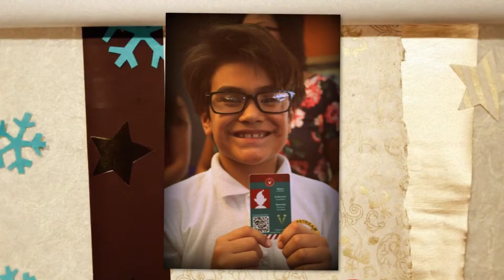Signing Santa brings a lot of excitement to Dolphin Mall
Signing Santa visited Dolphin Mall, where more than 220 deaf and hard of hearing students from various schools took a field trip to see Signing Santa. Victor Solano, who dresses as Santa once a year for the special event says, "Just to see their eyes light up and to know that the message has come through to me and that I've given them a message back … it's amazing.The kids love it!" Organizers Andy Altmann and Darlene Watson and their elves did a great job of bringing a lot of love this year.